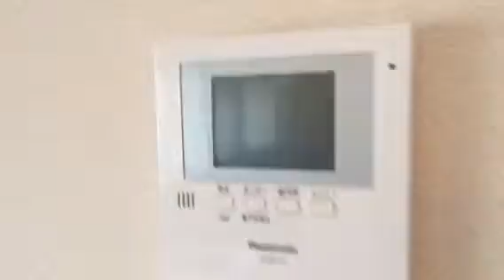フォーレスト高須 C棟 アイユーホーム八幡店 6620177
最新の空室情報は
アイユーホーム八幡店
≪フリーダイヤル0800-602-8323≫までどうぞ。